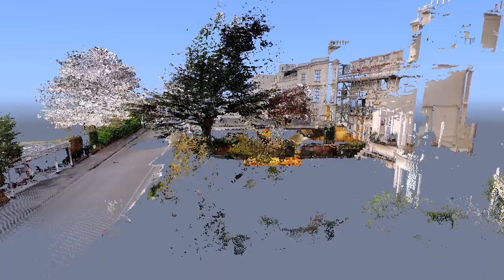PC5-Flyround.mp4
32 Park Terrace, The Park

Cellar caves on two levels with shafts and wine bins.